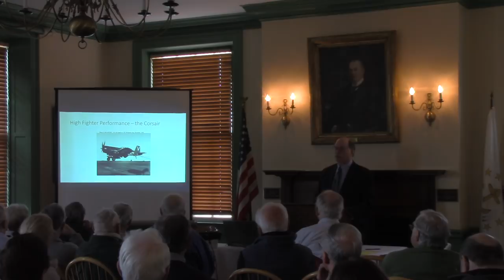8 Bells Lecture | Norman Friedman: Naval Air Defence from Biplanes to the Cold War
Norman Friedman, “Fighters Over the Fleet: Naval Air Defence from Biplanes to the Cold War,” Eight Bells Book Lecture, Naval War College Museum, March 1, 2018.

“Fighters Over the Fleet” is an account of the parallel evolution of naval fighters for fleet air defense and the ships they sought to defend. This volume concentrates on the three main advocates of carrier warfare: the Royal Navy, the U.S. Navy, and the Imperial Japanese Navy. Because radar was not invented until the mid-1930s, fleet air defense was a primitive effort for flyers during the 1920s. Once the innovative system was developed and utilized, organized air defense became viable. Thus major naval-air battles of the Second World War—like Midway, the “Pedestal” convoy, the Philippine Sea and Okinawa—are portrayed as tests of the new technology. However, even radar was ultimately found wanting by the Kamikaze campaigns, which led to postwar moves toward computer control and new kinds of fighters.

After 1945, the novel threats of nuclear weapons and stand-off missiles compounded the difficulties of naval air defense. The second half of the book covers the U.S. and Royal Navies’ attempts to resolve these problems by examining the U.S. experience in Vietnam and British operations during the Falklands War. The book then turns to the ultimate U.S. development of techniques and technology to fight the Outer Air Battle in the 1980s before concluding with the current state of technology supported carrier fighters.

Dr. Friedman has been concerned throughout his career with the way in which policy and technology intersect, in fields as disparate as national missile defence, nuclear strategy, and network-centric warfare. An internationally known strategist and naval historian, he spent more than a decade at a major US think-tank, and another decade as consultant to the Secretary of the Navy. Dr Friedman has written more than 40 books on naval strategy and technology, including an award-winning account of the US Cold War Strategy and histories of British (and Commonwealth) and U.S. aircraft carriers, cruisers, destroyers, and frigates as well as U.S. submarines. He contributes a monthly column on world naval developments to the Naval Institute’s Proceeding magazine and writes articles for journals worldwide. Dr. Friedman holds a PhD.in physics from Columbia University, New York. He lectures widely on defence issues in forums such as the National Defence University, the Naval War College and the Royal United Services Institute.